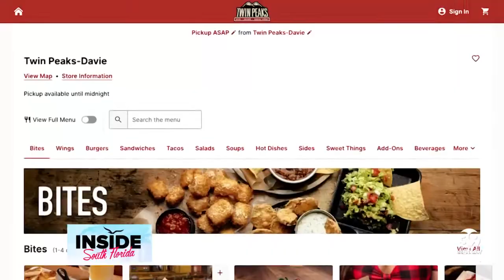Twin Peaks is the go-to spot for gameday!